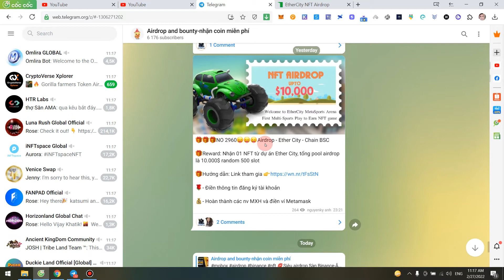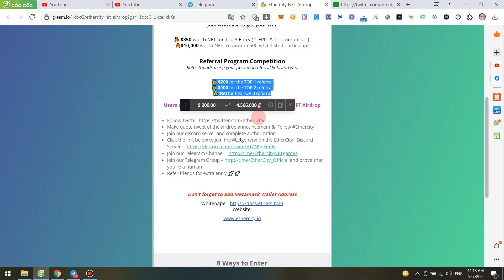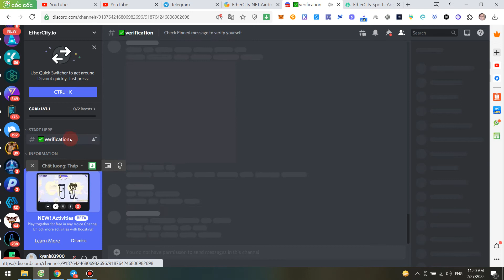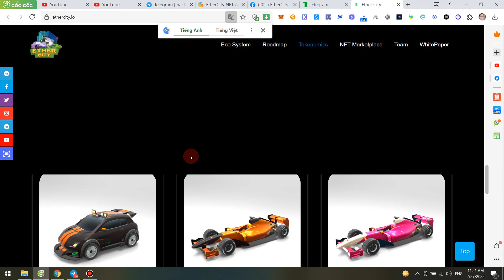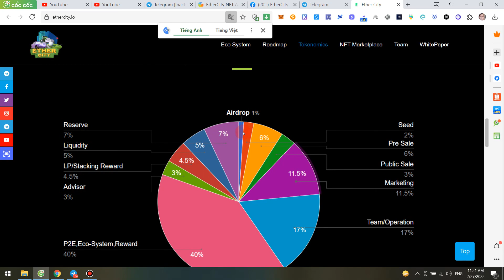Nhận 01 NFT từ dự án Ether City, tổng pool airdrop là 10.000$ random 500 slot